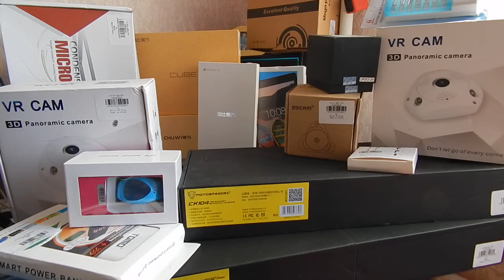Новости о канале